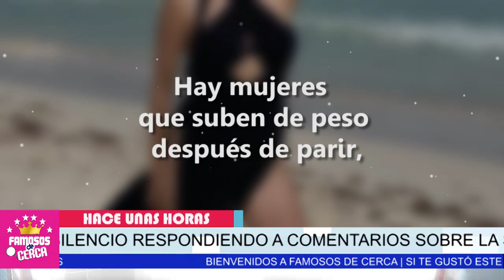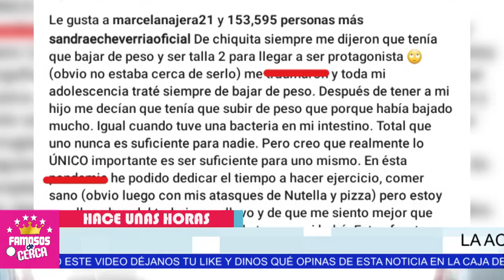⛔¡ HACE UNOS MOMENTOS ! ⛔ ¡ Sandra Echeverria CONFIESA Como Esta Su Salud HOY ! 🙏🙏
Sandra Echeverria rompe el silencio y nos cuenta su verdadera situacion de salud.

 BIENVENIDOS!!!